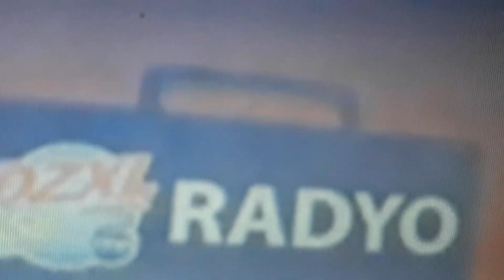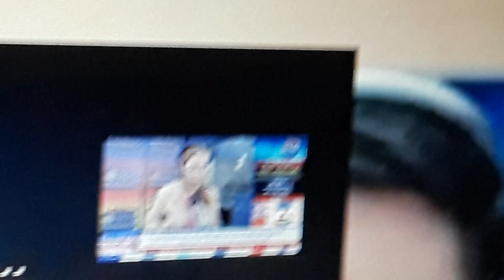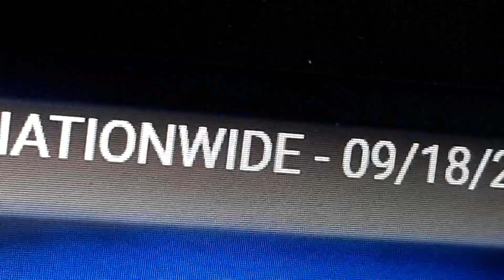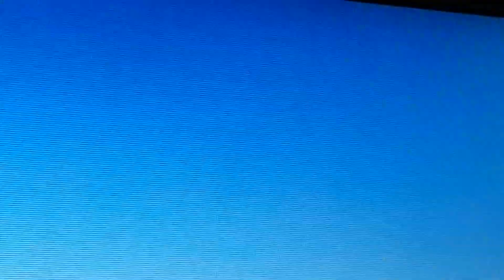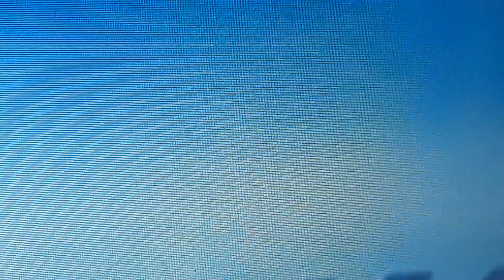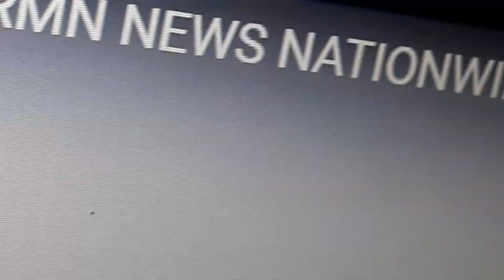September 18, 2020